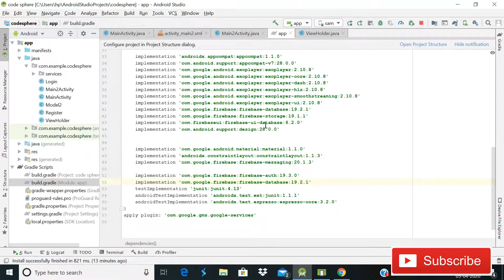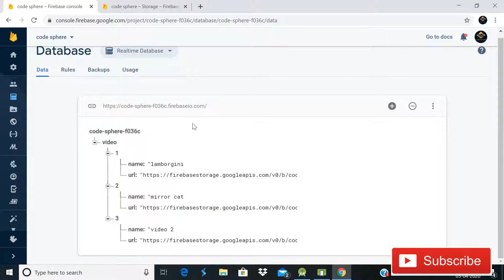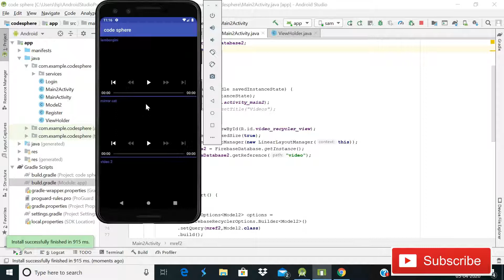firebase recycler adapter tutorial || On Populate Viewholder problem Solution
In this video learn to bind view using Oncreate viewholder and OnBindView holder method .In this video i am showing how to bind view in FirebaseRecyclerAdapter Using Exoplayer in recyclerview

Join membership level 1 for source code-

Level 2 for Zip file of my projects